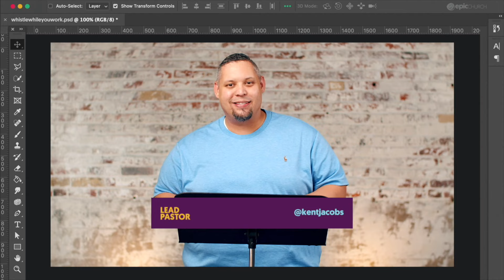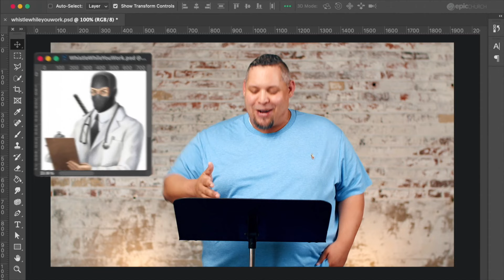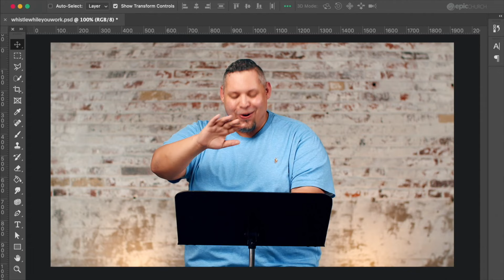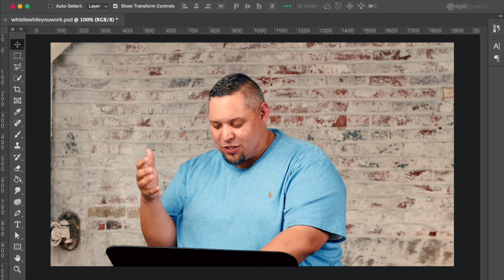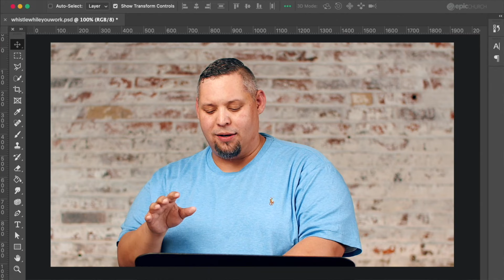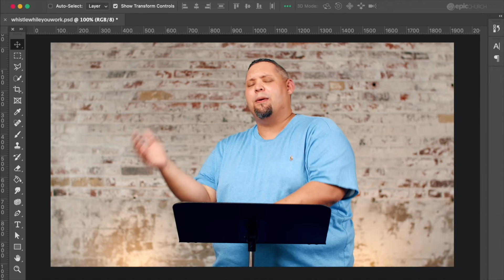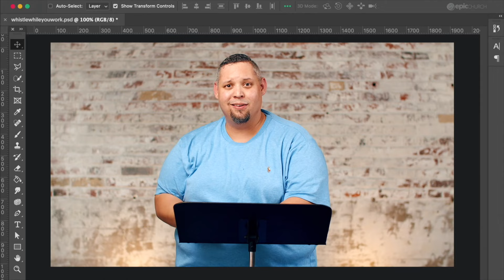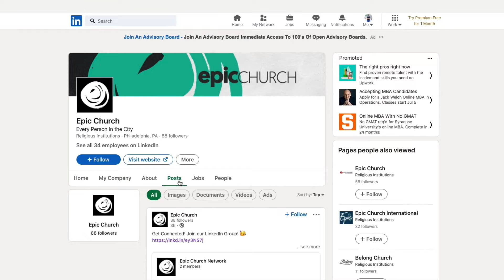What Was I Made To Do? | Whistle While You Work - Episode 3 | Epic Church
How can you love what you do and do what you love? When you don't have the right perspective it can be hard to find purpose and meaning. Most of us don't need a new job, our job needs a new you.

One of the reasons we’re dissatisfied at work because we’re not doing the kind of work we were made to do. After all, how do I know what I was made to do? And how do I even begin to figure that out? It starts with knowing what you were uniquely created to do. And that's what episode 3 is all about.

⌚ TIMESTAMPS:
00:00 | INTRO
01:34 | HOST WELCOME
05:11 | EPIC MSC: GOODNESS OF GOD
09:44 | INTERVIEW: SAY TEA
16:32 | MESSAGE: WHAT WAS I CREATED TO DO
42:18 | HOST CLOSE
44:24 | NEW HERE?

📝  EPISODE NOTES:
•     “You can control two things—your attitude and your effort—so bring both.”
•     How do I know what I was made to do?
•     God’s thumbprints on your life are clues about his plans for your life.
•     Take time to evaluate your unique passions, abilities, and experiences.
•     Take delight in the Lord, and he will give you the desires of your heart. | Psalm 37, v.4
•     What fires you up?
•     What kind of work can you do that makes you think, “I get to do this?”
•     If money wasn’t an issue, what kind of work do you wish you could spend the best hours of your life doing?
•     For you created my inmost being; you knit me together in my mother’s womb. | Psalm 139, v.13
•     You have natural abilities that are a part of how God created you.
•     Ask people who know you, “What am I good at?”
•     A spiritual gift is an ability God gives you to serve other people.
•     To find out what your spiritual gift might be, go to epic.church/mygifts.
•     Every experience you have shapes you.
•     Your greatest hurt might lead to your greatest opportunity to connect with and serve someone else.
•     He comforts us in all our trouble so that we can comfort others. When they are troubled we will be able to give them the same comfort God has given us. | 2 Corinthians 1, v.4
•      Good news: You were created with the desire and capacity to do great work, and God has given you everything you need to do it.
•      Challenging news: You were created with the desire and capacity to do great work, and you are accountable for what you do with what God has given you.
•     Do not neglect your gift, which was given you through prophecy when the body of elders laid their hands on you. | 1 Timothy 4, v.14
•     Be diligent in these matters;  give yourself wholly to them, so that everyone may see your progress. | 1 Timothy 4, v.15
•     For this reason I remind you to fan into flame the gift of God… | 2 Timothy 1, v.6
•     If you want to know what you were made to do, then take the time to evaluate your passions, abilities, and experiences, and then don’t waste it.

•   🙏  Text “HERE” to Check-In and for Prayer (live or on-demand)
•   💚  Text “GIVE”  to partner financially to reach Every Person in the City
•   🤪  Text “KIDS” for more info about Epic Kids
•   😊  Text “GROUPS” for more info about Groups
•   🤝  Text “SERVE”  for more info about Serve Teams & Community Outreach